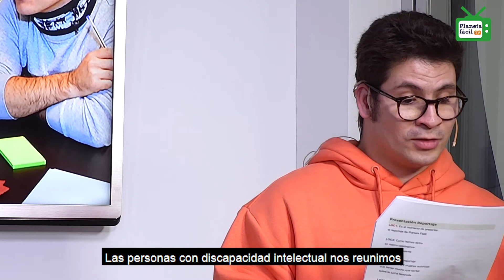Planeta fácil TV - Programa 1. Noticias | Plena inclusión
En las noticias os hablamos de:
- El 8 de marzo, Día de la Mujer.
- La campaña Tengo derecho a comprender el mundo.
- El uso de Bizum.
- Los debates de El Poder de las Personas.